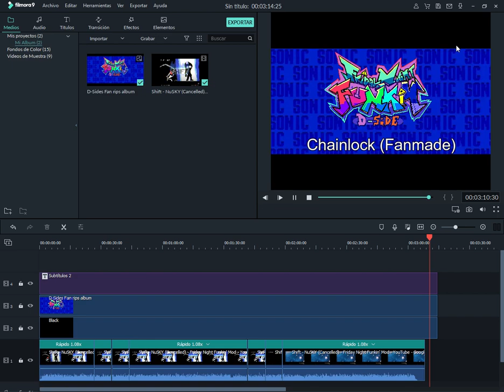Chainlock - NuSKY D-Sides Remix [FANMADE] - Friday Night Funkin' (New years special)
Happy 2023 whatsoever here's somethin' I made

D-Sides owned by DastarlyDeacon, btw.
I literally have no idea who composed the original Chainlock.

BPM: 220 (Supposedly)
Key: Multiple changes